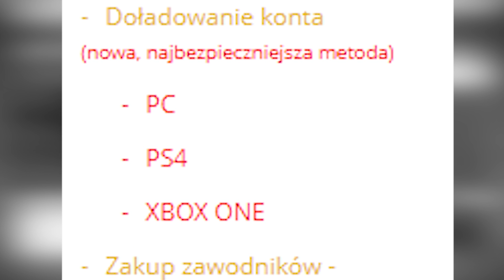OMG! CRISTIANO RONALDO PACK AND PLAY! PRZEGRAM = QUICKSELL! | FIFA 19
NAJLEPSZE COINSY! Z KODEM "ADRYAN" 5% ZNIŻKI